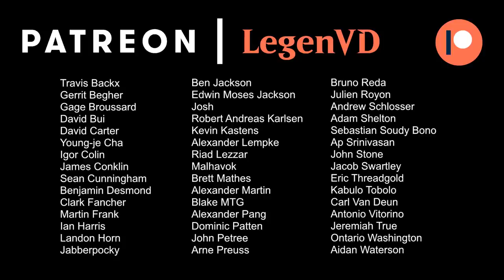MTG Arena - Theros Beyond Death Ranked Draft #4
Theros Beyond Death Ranked Draft on Magic: The Gathering Arena.

Match 1: 14:55
Match 2: 20:28
Match 3: 27:33
Match 4: 32:28
Match 5: 34:53
Match 6: 41:18
Match 7: 44:59 ★